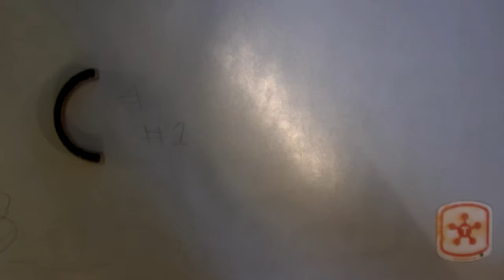Animation Workstation Video